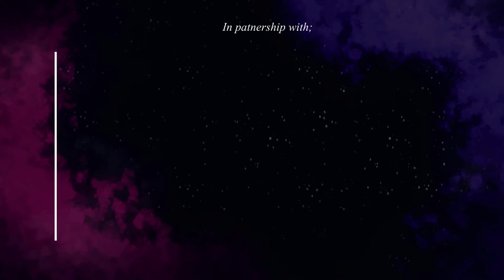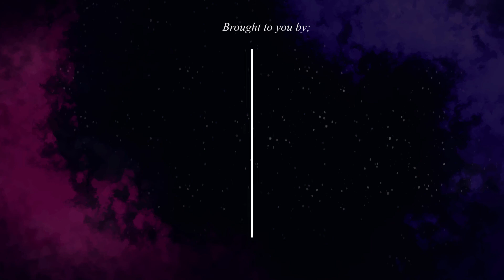Devotion 015 By Rt. Rev. Wilberforce K Luwalira - Who do you Turn to when faced by Tough situations?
Devotion 015 by The Rt. Rev Wilberforce Kityo Luwalira The Bishop of Namirembe Diocese - Kampala

Title:  Who do you Turn to when faced by Tough situations?